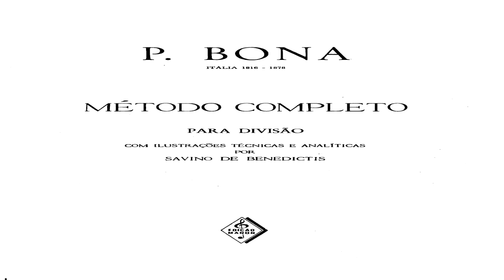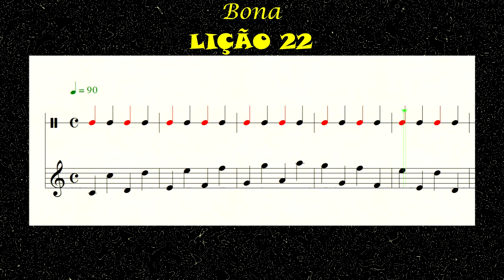BONA – Lição 22